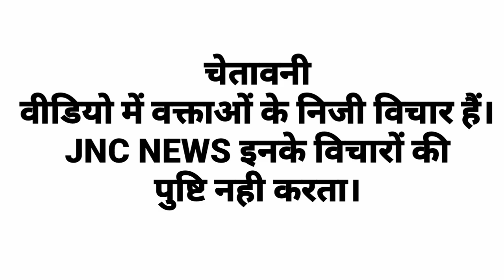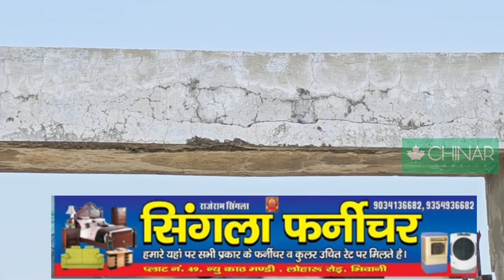हरियाणा में स्कूलों की व्यवस्था खण्डर बन चुकी औऱ बच्चियां टाट पर पढ़ने को मजबूर क्यो?